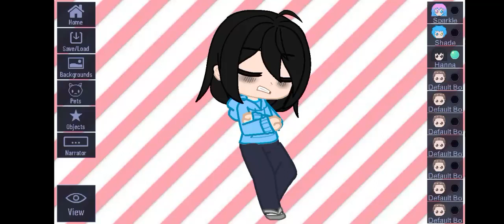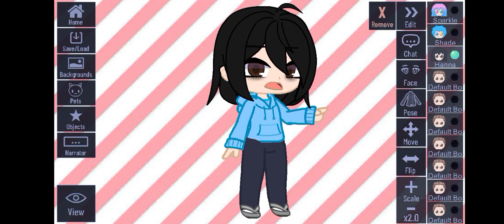i have to tell you something..||°¶Gaming with Hanna¶°